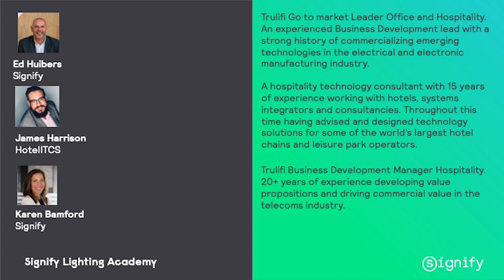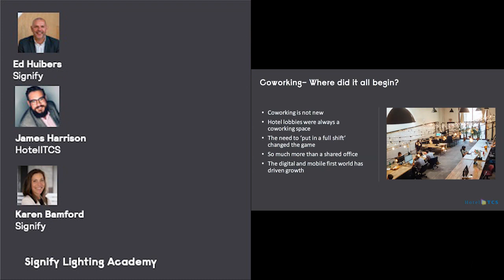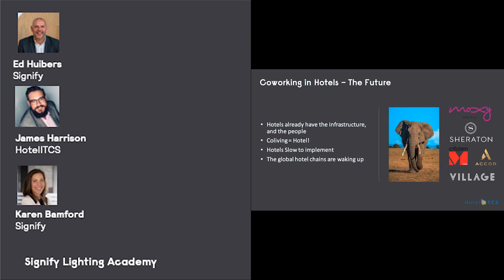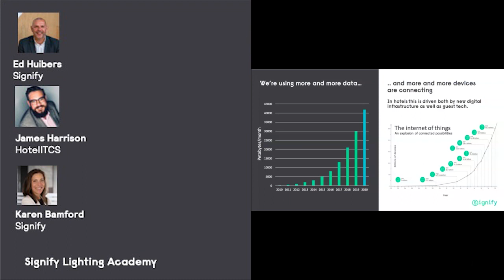Leveraging LiFi to monetize co-working lobbies - Ed Huibers, Karen Bamford, James Harrison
Coworking spaces are pivoting to provide more COVID-proof private office space, as the industry predicts 15% of workers will continue remote work both at and closer to home after lockdown

Watch this webinar to understand how to monetize your coworking space, draw new guests and upsell other services through Trulifi.